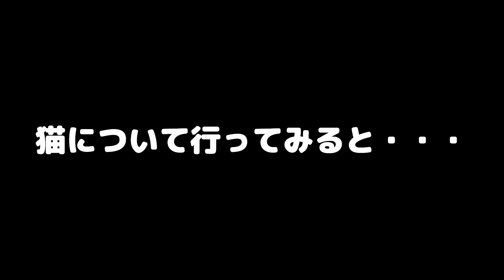猫がハスキー犬の異変に気づき知らせに来ました...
スコティッシュフォールド　ハスキー犬　トイプードル

🔴LINEスタンプ　大好評です！

ハスキー犬 4歳　はっちゃん　はつ

トイプードル　5歳　9ちゃん　きゅうちゃん

スコティッシュフォール　1歳　じゅんちゃん

飼い主に甘える、自分の体が大きいことに気づいてないハスキー犬とトイプードル